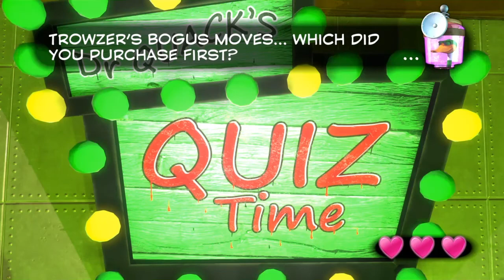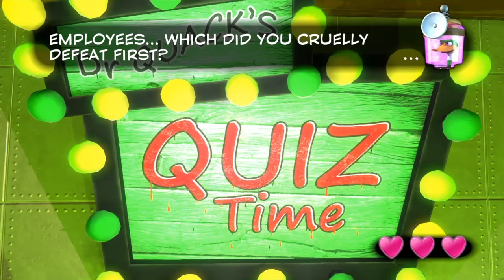Let's Play Yooka-Laylee [BLIND] Part 3: Our First Boss!